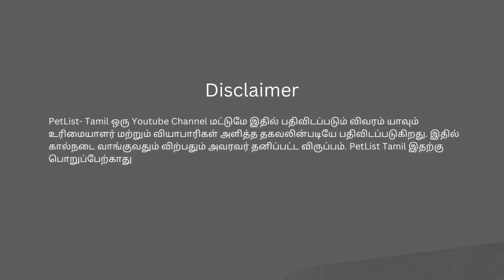Offer Sale | sippiparai dog puppies | trichy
mr. balasubramanian

Sippiparai native breed dogs for sale inmanapparai trichy, special price as 6,000

 இது ஒரு youtube channel மட்டுமே, இதில் பதிவிடப்படும் தகவல் யாவும் உரிமையாளர் / விற்பனையாளர் பகிர்ந்த தகவளின் அடிப்படியில் பதிவிடப்பட்டுள்ளது

We Just an Youtube Channel and  Upload sale Videos Based On Information Shared By a Owner / seller The details mentioned are subjected to Seller.
                                                    thankyou
📱 Channel Contact Whatsapp Only: 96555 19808

This channel DOES NOT promotes or encourages any illegal activities and all content provided by this channel is meant for entertainment and sharing pets info